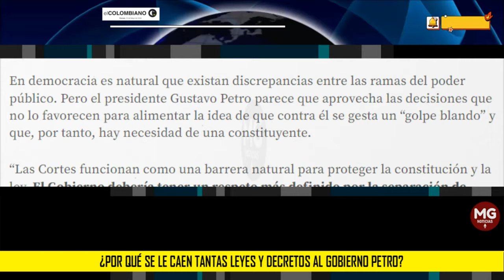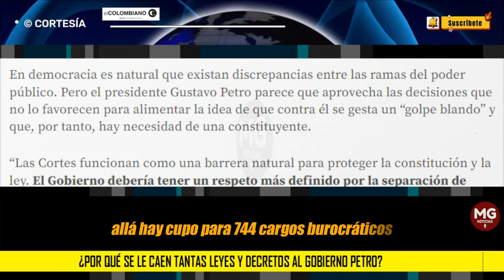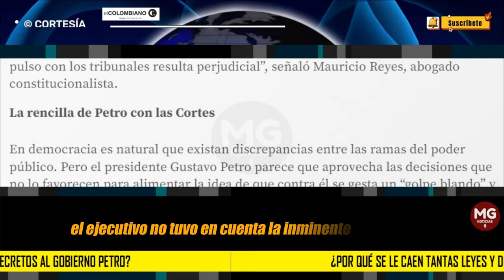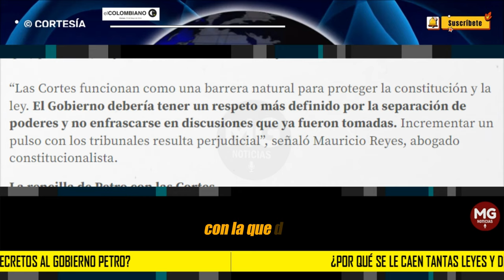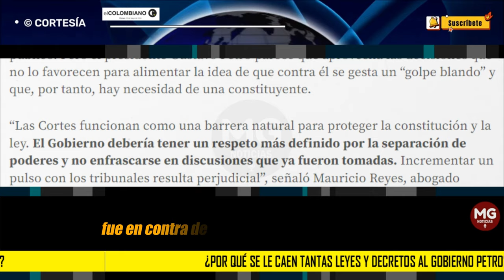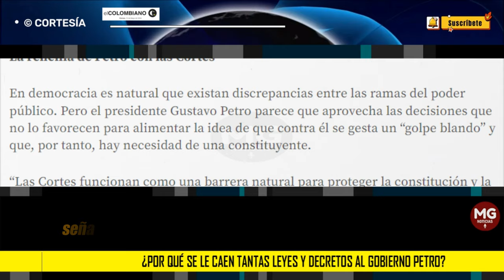🛑 ¿POR QUÉ SE LE CAEN TANTAS LEYES Y DECRETOS AL GOBIERNO PETRO?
La Corte tumbó la creación del Ministerio de la Igualdad que lidera Francia Márquez porque la ley no incluyó el impacto fiscal. Por razones similares se han hundido otras iniciativas.
EL COLOMBIANO